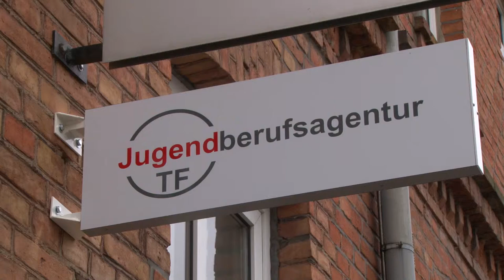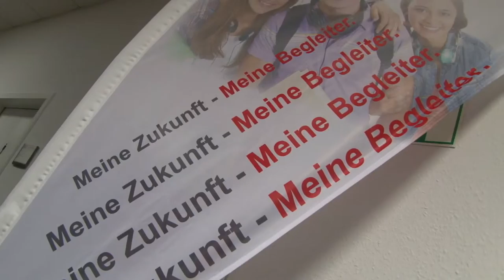Jugendberufsagentur Teltow-Fläming eröffnet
Jugenberufsagentur Teltow-Fläming eröffnet

Von der Schule in die Berufswelt wechseln – da scheitern viele Jugendliche. In Luckenwalde hat jetzt die erste Jugendberufsagentur Brandenburgs eröffnet. Hier sind alle Angebote des  Landkreises Teltow-Fläming gebündelt und es wird direkt beraten.

„Stadtleben“